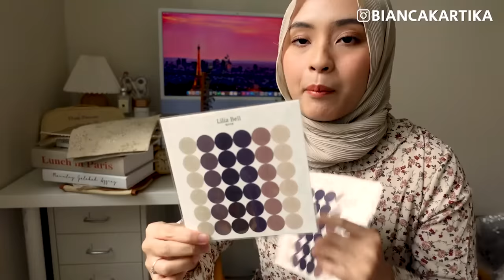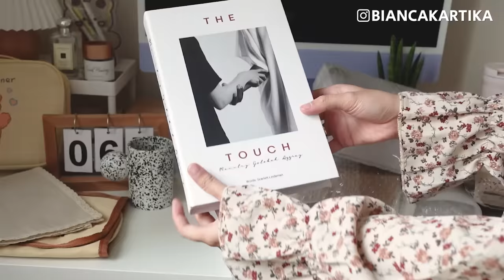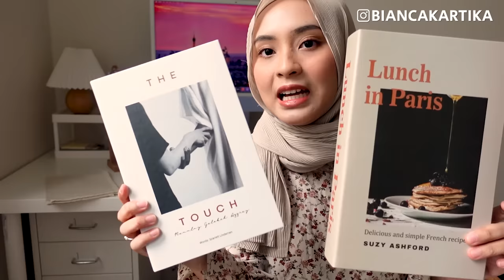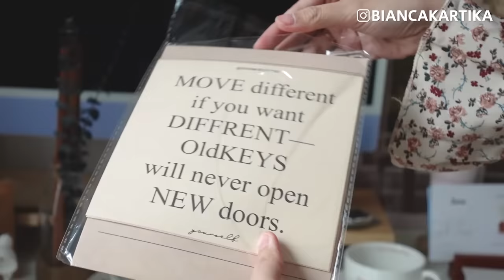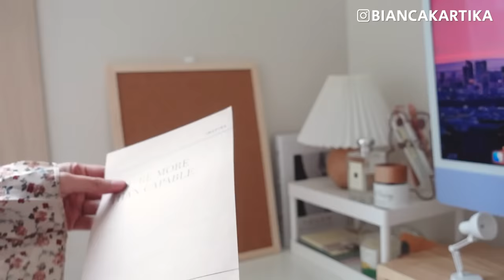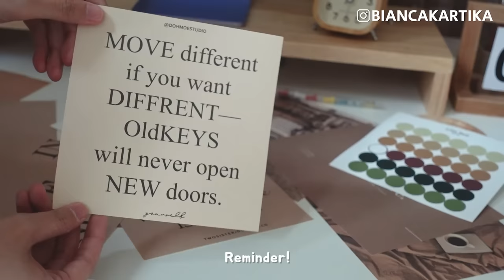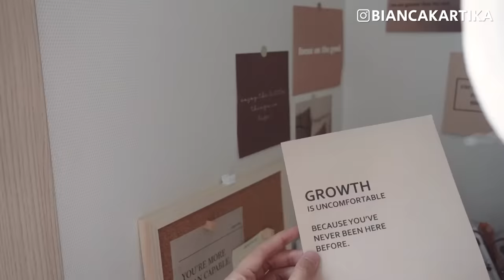STUDY DESK MAKEOVER VLOG 😍 DEKOR MEJA BELAJAR & HAUL ONLINE SHOP AESTHETIC KOREA 🇰🇷 LUCU2 BANGET!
Akhirnya selesai juga rombak meja belajar aku 😍 Ditotal2 ini vlog ke 3 ya guys dari seri make over meja belajar 🤣 Buat kaloan yang ketinggalan bisa nonton Part 1 & Part 2 nya disini ☺️:

🫶🏻 PART 2: STUDY DESK MAKEOVER VLOG 🇰🇷 HUGE AESTHETIC UNBOXING ✨ BERES2 KAMAR, DIY MEJA BELAJAR, & MANY MORE!